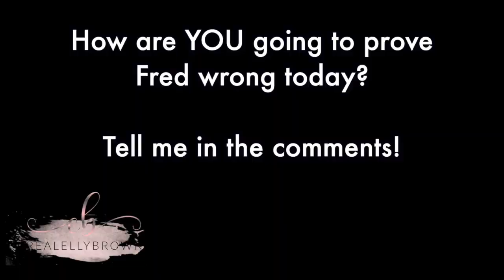How To Improve Self-Esteem in ONE Easy Step 😊😊😊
There is a voice inside your head that tells you you can't do things. Some call it "ego", others call it "resistance". I call him Fred! And we have to FIRE that guy! 🤣

Yes, I can speak (and sing) at your event!

Yes, I can make you (or your loved one) a personalized video shoutout. Look me up on the CAMEO app

Elly Brown
2654 W. Horizon Ridge Pkwy
Suite B5-134